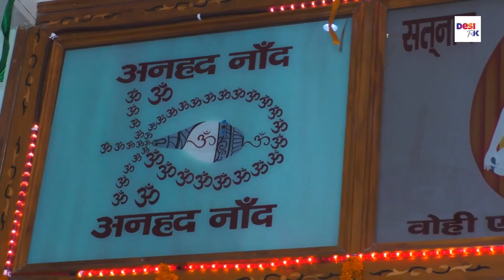अष्ट कमल पै खेल मेरा अवधू # महंत सुन्दर दास की आवाज में सतसंगी वाणी 2024 # सतसंगी भजन # सतसंगी रस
Satsangi bhajan #

SONG          HAR BHAJ HAR BHAJ
SINGER       MAHANT SUNDAR DAS
WRITER     TRADITIONAL
MUSIC        REALTIME
VIDEO       REALTIME FILMS
EDITING   REALTIME FILMS

ramniwas_bhagat_ji ka_bhajan
ramniwas_bhagat _ke_chetawani_shabad
ramniwas_bhagat_ki_awaz mai
chetawani shabad
bhajan chetawani shabad
ramniwas bhajan

satsangi song
सत्संगी भजन
satsangi kirtan
satsangi bhajan mandal
satsangi jivan
satsang geet
satsangi bhajan kirtan
satsangi mandal
radha soami
radha soami
bhajan songs
bhajan songs hindi
bhajan bhajan
bhajan status
bhajan live
bhajan kirtan
bhajan antakhyari
bhajan geet